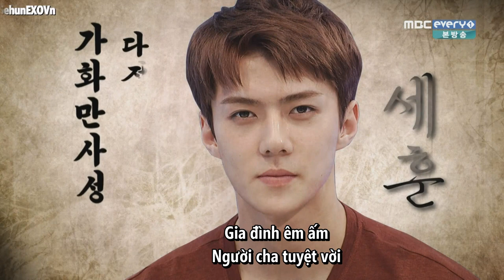[VIETSUB] Sehun - Người đàn ông của gia đình :3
By OH!Milk